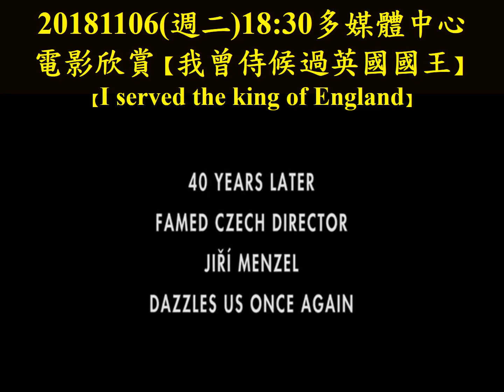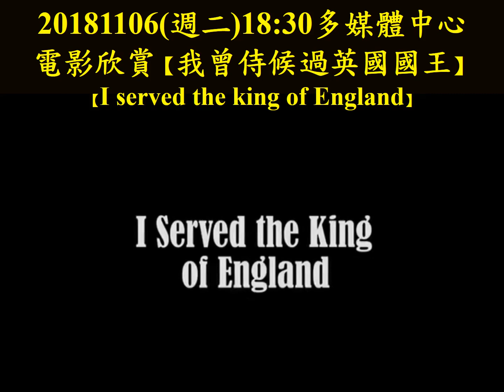我曾侍候過英國國王20181106捷克百年國慶經典電影展2018.11成大電影之夜(成大圖書館多媒體中心)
(短片來源：各片商製作之電影宣傳預告短片)

★捷克經典電影欣賞 Czech Classic Film Shows
20181106(週二)18:30《我曾侍候過英國國王 I served the king of England》Jirí Menzel 導演， 2006年，118分鐘，輔導級(PG15)。(成大圖書館館藏)
20181113(週二)18:30《惡魔的發明The Fabulous World of Jules Verne》Karel Zeman 導演，1958年，83分鐘。感謝捷克孟德爾博物館Dostal館長為成大取得單次公播授權
20181120(週二)18:30《史前世界之旅Journey to the Beginning of Time》Karel Zeman 導演，1955年，93分鐘。(感謝孟德爾博物館Dostal館長為成大取得單次公播授權)
20181127(週二)18:30《布拉格練習曲 Empties》Jan Sverak 導演，2007年，101分鐘，保護級(P6)。(成大圖書館館藏)

主辦：國立成功大學博物館、國立成功大學圖書館。Organizer：NCKU Museum、NCKU Library。
107年10月28日為捷克共和國百年國慶，本校博物館舉辦系列活動，與圖書館合辦影展活動，播映4部得獎的捷克電影，包括：1958年及1955年的真人動畫電影《惡魔的發明The Fabulous World of Jules Verne (Vynalez zkazy)》《史前世界之旅Journey to the Beginning of Time (Cesta do pravěku)》，為《海底萬里》《地心探險》《侏儸紀公園》等電影的前輩，以及近年的電影《我曾侍候過英國國王 I served the king of England (Obsluhoval jsem anglického krále)》《布拉格練習曲 Empties (Vratné lahve)》。歡迎本校師生員工、圖書館讀者蒞臨欣賞(校外人士請詳閱本館入館閱覽規則、遵守電影分級年齡限制)